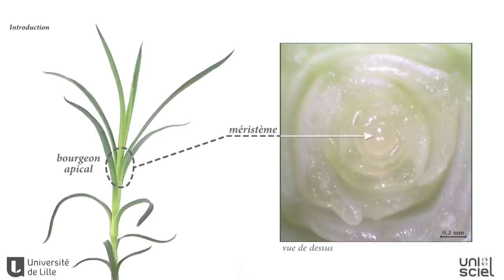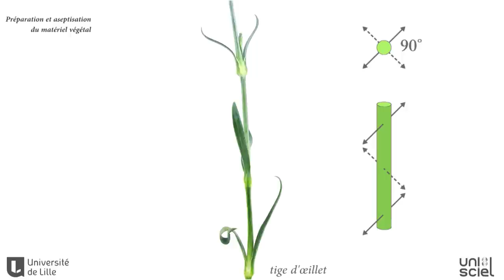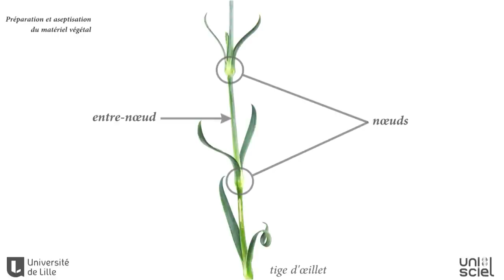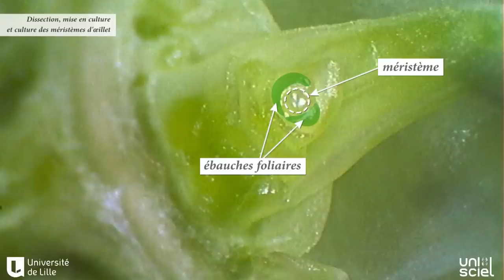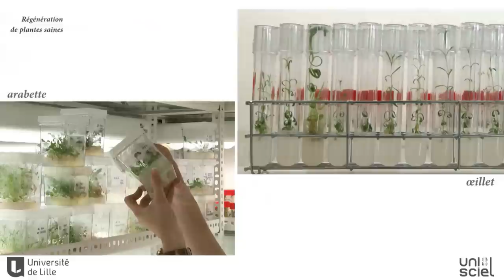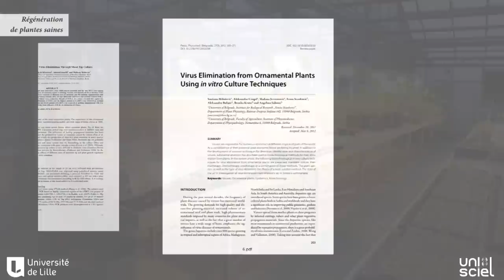La guerison des plantes par la culture de meristemes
«La guérison des plantes par la culture de méristèmes» est un film scientifique et technique, qui, au travers de deux exemples, l’œillet comme matériel de travaux pratiques et Arabidopsis halleri (Arabette de Haller) comme matériel de recherche, retrace les différentes étapes de la culture de méristèmes, qui permet à partir de plantes contaminées par des virus, la régénération de plantes saines.